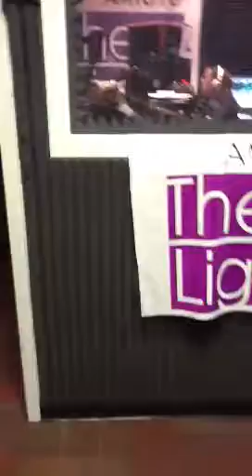Pastor M.E. Drane Interviews with AM1310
Liz Faith Dixon talks about the launch of The House of Joy on March 4th @12:15pm.  All roads lead to the Mosaic Event Hall  3740 Lafayette Rd!